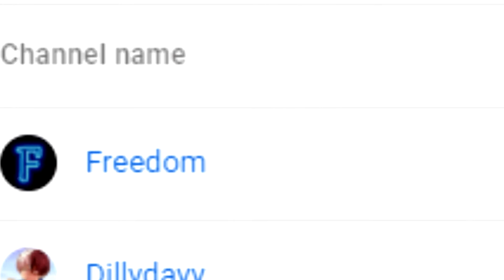Agma 100 XXL minions Gameplay with commentary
btw im not toxic. it was just for fun :)